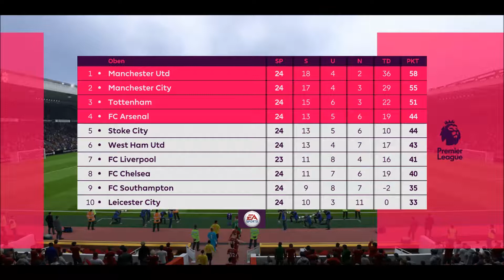Fifa 18 The Journey Hunter Returns #25 - Williams dreht auf und durch